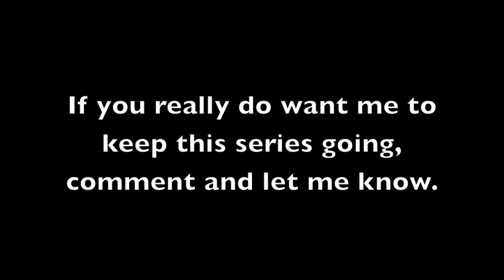Hardcore Forever 042 - Installing lava shafts for lighting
I was working on installing lava shafts on all sides of my spiral staircase, requiring the digging of mines shafts from the surface down to the base. What could go wrong?